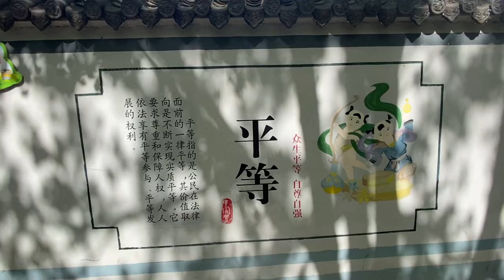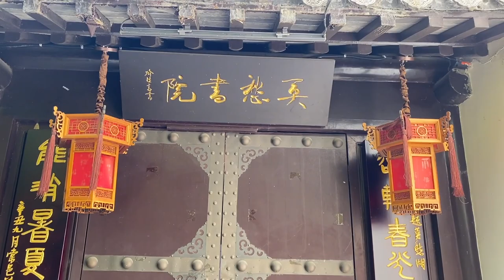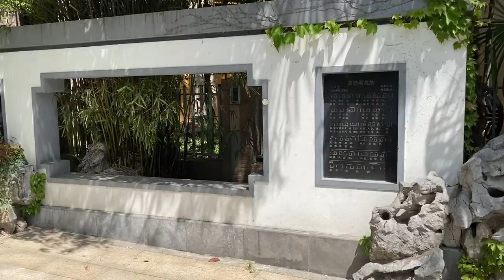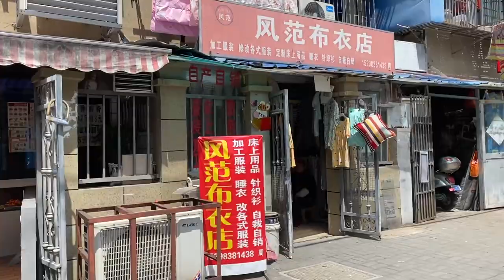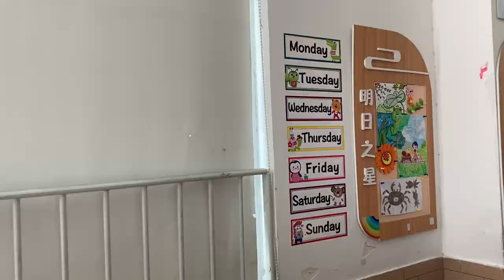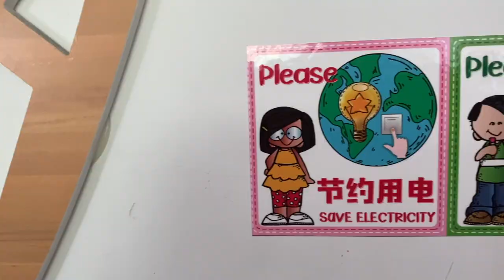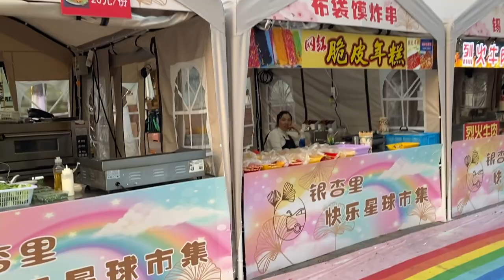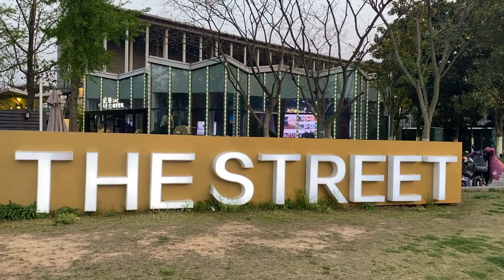Stunning Chinese park & Chinese Community - Foreigner in China Vlog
In this vlog I show real everyday life in China. I visit some beautiful Chinese gardens in a lakeside park in Nanjing. This foreigner in china looks at some beautiful Chinese gardens, cycles through a Chinese community to look at everyday life in china in a big Chinese city. I work as an esl teacher in china and show some of my everyday life and pets. I also take a look at several street food stalls.

if you would like to help some of the animals here in the Middle Kingdom please check out my